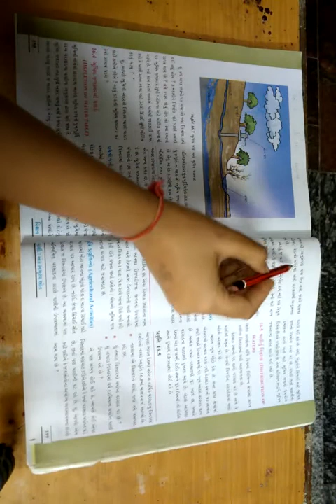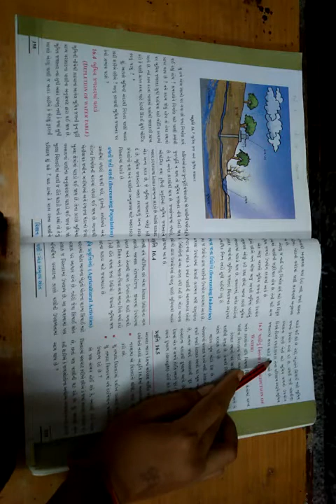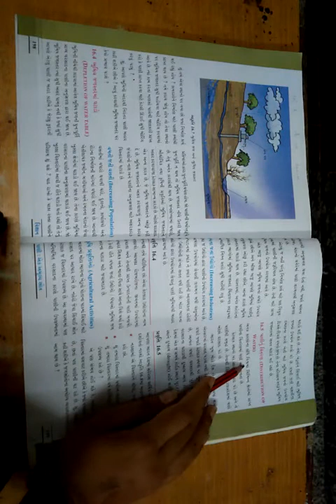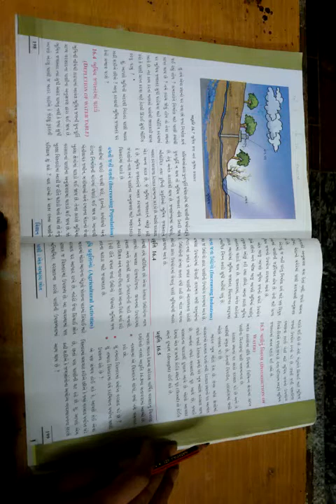std -7 | science | chapter-16 | lecture-2